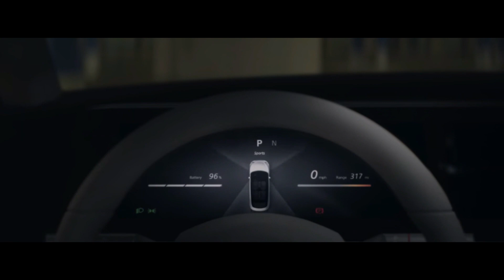Samsung upcoming electric car update //Samsung solid state battery update.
Welcome to SINGH AUTO ZONE, in this video i share Samsung announced that their resercher team made solid state battery that gives 800 km range.